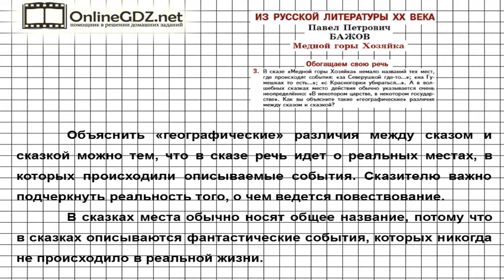Вопрос №3 Бажов. Медной горы Хозяйка. Обогащаем свою речь — Литература 5 класс (Коровина В.Я.)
В3 задании из рубрики «Обогащаем свою речь» нужно объяснить указанные «географические» различия между сказом и сказкой. Чтобы вы могли детально разобраться в том, как выполнить это задание, мы подготовили видео с подробным объяснением.